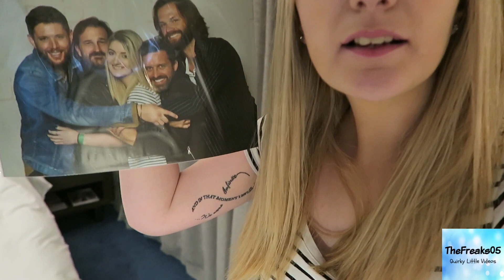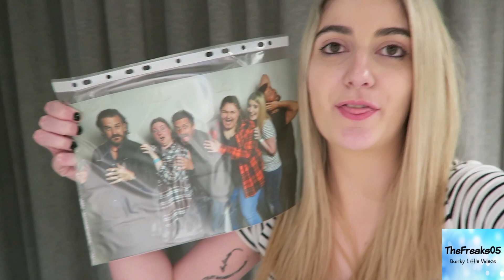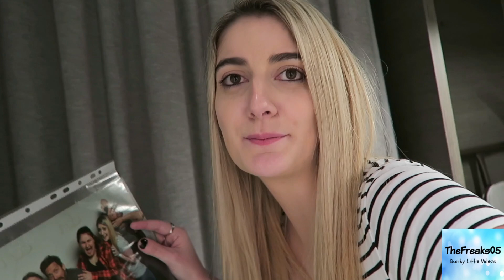AHBL 10 - Vlog - Part 3 (Sunday-Monday)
Hey Guy's

I hope you enjoy my AHBL 10 Vlog Part 3 Day 2 of the convention and karaoke that night, and don't forget to leave a comment so I know what you think and give it a thumbs up if you enjoyed it.

Love Always
Dan xx